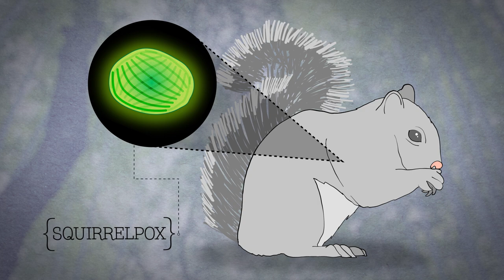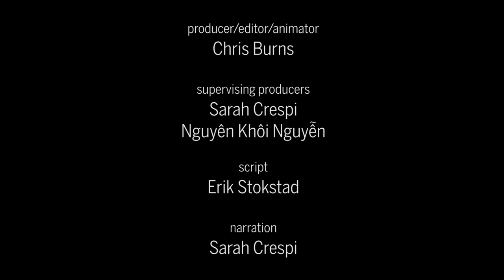The battle to save the red squirrel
Squirrelpox virus--carried by invasive gray squirrels--puts England's red squirrels at risk